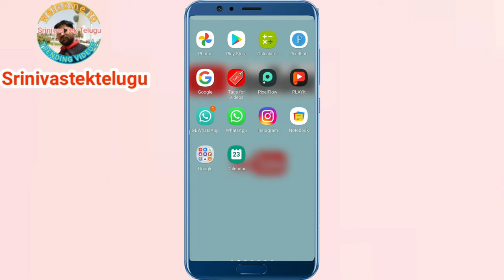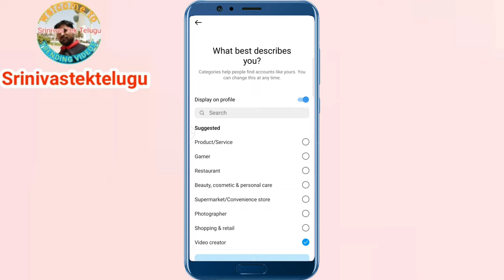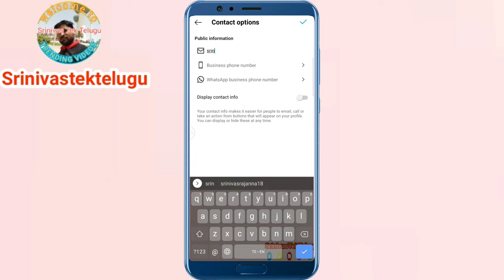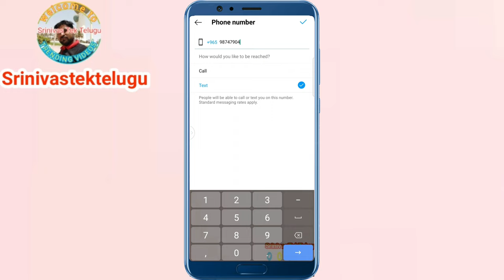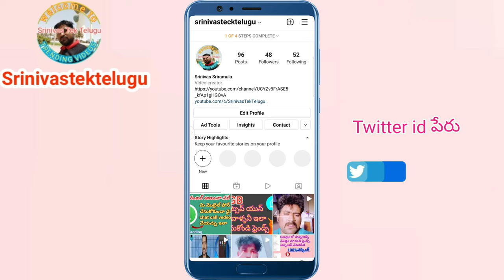Instagram call button and email button Set all friends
1.  నా ఇంస్టాగ్రామ్ instagram

I'm on Instagram as @sriramula692. Install the app to follow my photos and videos.

2.  నా యూట్యూబ్ చానల్ లింక్

3 .  నా టెలిగ్రామ్ చానల్ లింక్

4 . నా ఫోస్బుక్ focebook లింక్

5 .  నా focebook పేస్ బుక్ page లింక్

6 . నా Twitter లింక్